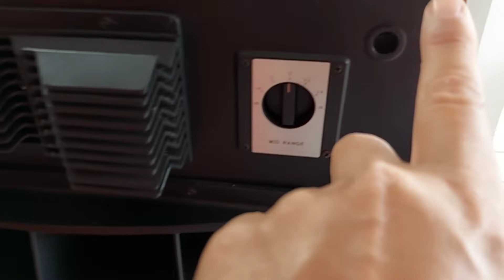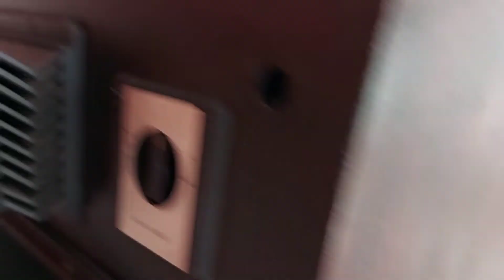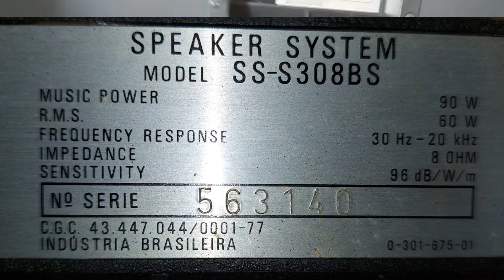Sigma 12, cx vintage da Sony. reforma continua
reforma da caixa vintage Sony Sigma12, de 1980. lixamento, envernizamento e montagem